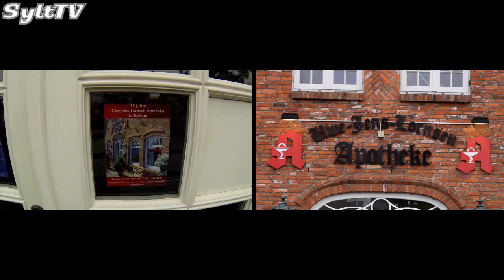Uwe Jens Lornsen Apotheke in Keitum feiert Jubiläum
Seit 15 Jahren gibt es in Keitum die Uwe Jens Lornsen Apotheke, und das wurde am Samstag groß gefeiert. Rene Dörr hat den Musiker Dirk Darmstaedter extra für ein Konzert nach Keitum geholt.